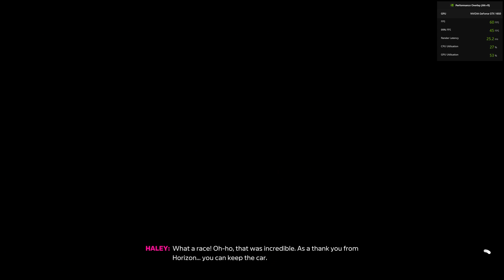Forza Horizon 5 FF